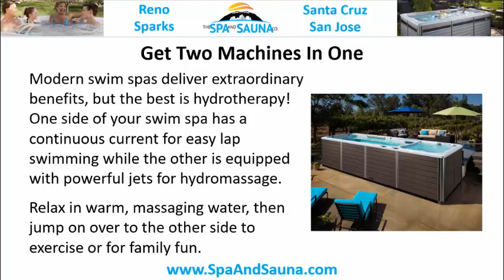Swim Spas Aptos CA, Endless Pools Sale Santa Cruz, Best Prices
Swim From Home with a Swim Spa | Exercise Spas and Lap Pools Reduced to Sell Quick. Save $$ Now, Hurry, This Sale Ends Soon

When there’s a pool in the backyard, the benefits are never-ending. But what about homes with limited space, do they miss out on the fun? Not anymore! Meet the incredible swim spa.

Here’s how to swim from home in limited space, complements of a swim spa.

Never Turn Around with an Adjustable Current
Visit the gym or fitness center and you can swim a long, uninterrupted lap. Do the same with a swim spa! This small, compact machine delivers a powerful current for swimming in place, and the current’s adjustable too. A swim spa at home delivers continuous lap swimming without ever hitting the wall or having to turn around.

Put Your Swim Spa Indoors or Out
The swim spa is an indoor/outdoor machine you can use year round! Because of its compact size, you can place your swim spa on an enclosed patio, sunroom, even in a converted garage! With indoor use, you have access to swimming and aquatic fun regardless of the weather.

Get Two Machines In One
Modern swim spas deliver extraordinary benefits, but the best is hydrotherapy! One side of your swim spa has a continuous current for easy lap swimming while the other is equipped with powerful jets for hydromassage. Relax in warm, massaging water, then jump on over to the other side to exercise or for family fun.

So Go Ahead, Take a Swim, You Deserve It!

To encourage local residents to check out the benefits of using a swim spa to help improve their overall health and well-being, The Spa and Sauna Company is providing free swim spa test soaks at all their stores. We do recommend, however, that people wanting to schedule their free 30-minute test call us ahead of time to reserve their spot.

To learn more about the benefits of owning a swim spa, just give us a call at ☎ or visit our

Hot Spring Spas of San Jose

Hot Spring Spas of Santa Cruz

The Spa and Sauna Co.

The Spa and Sauna Shop

Reno Hot Spring Spas and Billiards

Swim Spas Aptos CA, Endless Pools Swim Spas Aptos CA, Swim Spa Dealer Aptos CA, Swim Spa Prices Aptos CA, Lap Pool Prices Aptos CA, Swim Spas Aptos CA, Exercise Spas Aptos CA